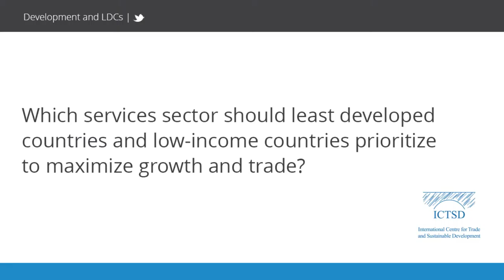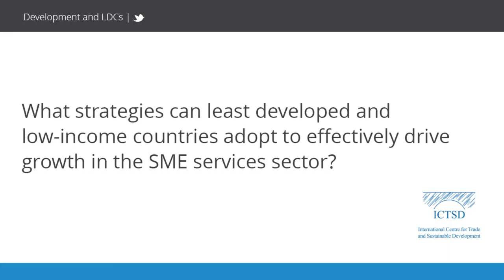Sonja Grater - Small and medium-sized enterprises in a services world